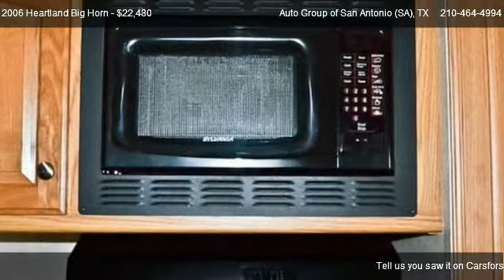2006 Heartland Big Horn 2955RL - for sale in San* Antonio*, TX 78232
Auto Group of San Antonio (SA)
Ask for Nic Mcfall

Come test dirve this 2006 Heartland Big Horn 2955RL for sale in San* Antonio*, TX.

2006 HEARTLAND BIG HORN 2955RL:White/Tan *3 SLIDES*2 MANUAL SHADES*MAGIC CHEF GAS STOVE & OVEN*SYLVANIA MICROWAVE*25 TOSHIBA TV*ZEINTH DVD PLAYER*DTV CONVERTER BOX DIGITAL STREAM (DTX9950)*SURROUND SOUND*SOFA BED THAT SLEEPS 2*DUAL RECLINING CHAIRS*DINETTE SET THAT SEATS 4*QUEEN SIZE BED*LARGE WALK IN CLOSET W/SHOE ORGANIZER* Please call SCOTT HARDIE at for more information on this beautiful 2006 Heartland Big Horn.